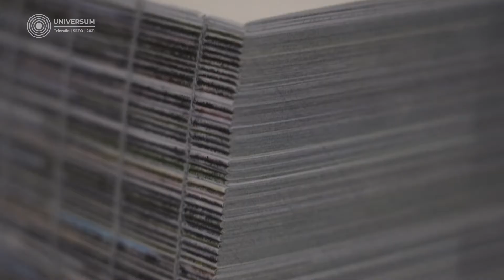Domýšlet & Rozpoznávat (Šimon Brejcha, Michal Kindernay a Marie Štěfanová)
Druhá výstava, kterou v rámci Trienále SEFO 2021 uvádí tradiční olomoucká Galerie Caesar, představuje dvojici bezpečně etablovaných současných autorů, grafika Šimona Brejchu a intermedialistu Michala Kindernaye. Společně s mladou architektkou Marií Štěfanovou sdílí zájem o krajinu a přírodní elementy. Jejich tvorba není v pravém slova smyslu angažovaná, rozhodně je ale uvědomělá. A pro mladší kurátory SEFO je dobrým impulzem k vlastním úvahám.